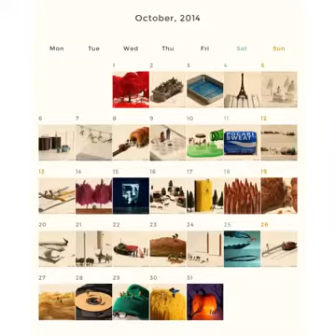Miniature Calendar 2014 - October AcPatton Greg